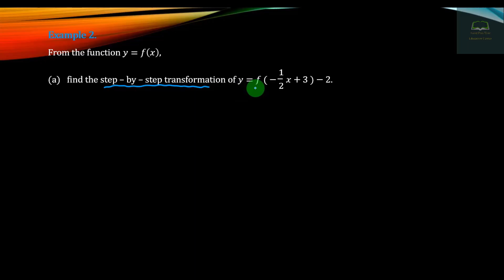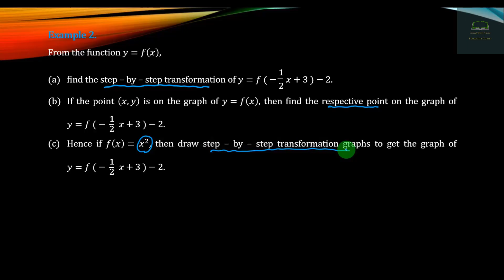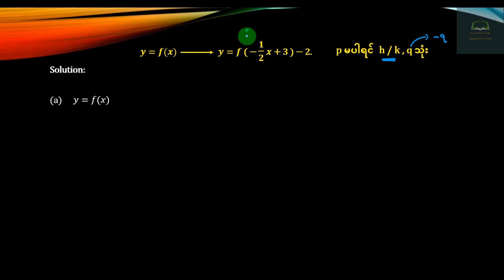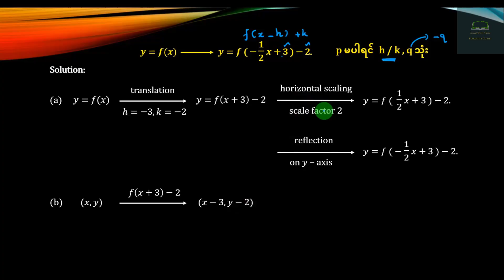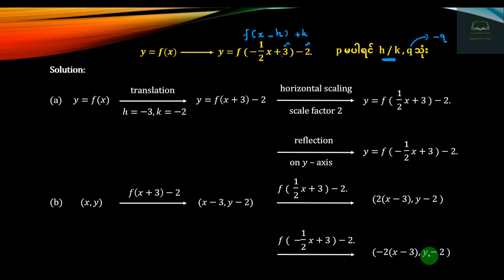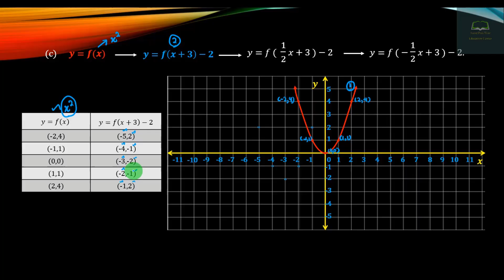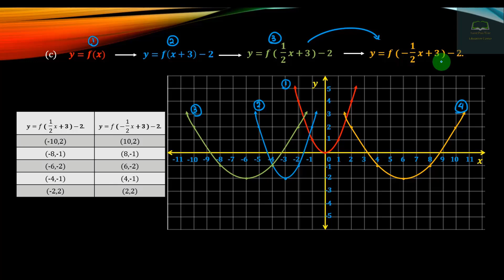Grade 11, Mathematics, Chapter 3, Part 14